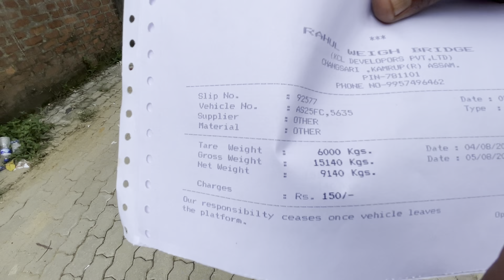Silchar Trip Cancelled😭 Local Trip Ho Gaya Load🥰 @rboysvlog3309 2024